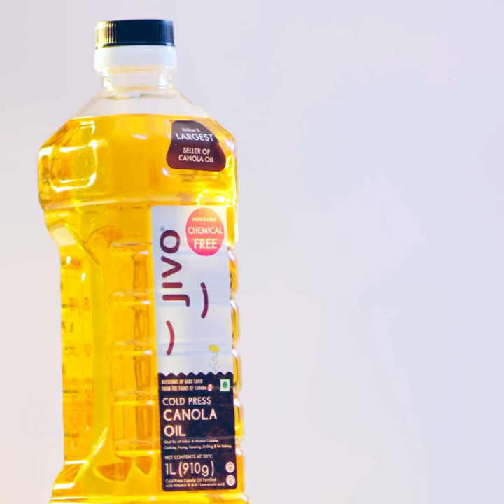Jivo Canola Oil- We Care for your Family | Health benefits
Cold Press Canola oil is rich in omega-3 that also may help lower the risk of heart disease, plus linoleic acid, an omega-6 that helps promote brain health.

 Call/WhatsApp on this number:- 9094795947